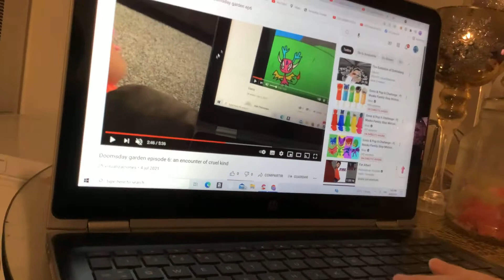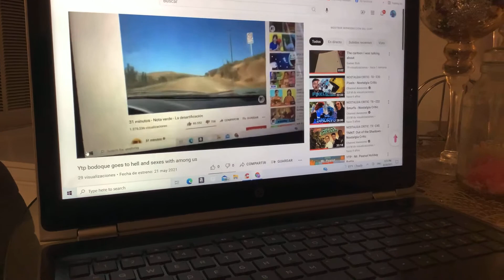Channel trailer lol ;(